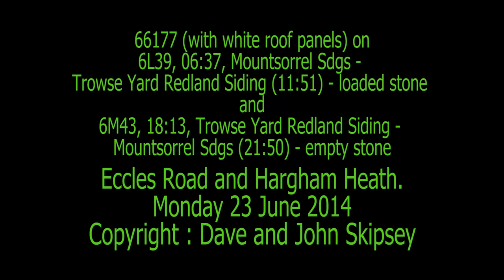66177 on 6L39, 06:37, Mountsorrel - Trowse and M43, 18:13, Trowse - Mountsorrel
66177 on 6L39, 06:37, Mountsorrel Sdgs - Trowse Yard Redland Siding (11:51)
and
M43, 18:13, Trowse Yard Redland Siding - Mountsorrel Sdgs (21:50)
Eccles Road